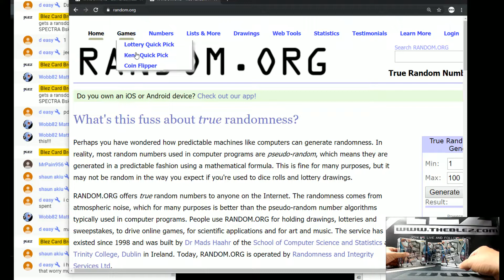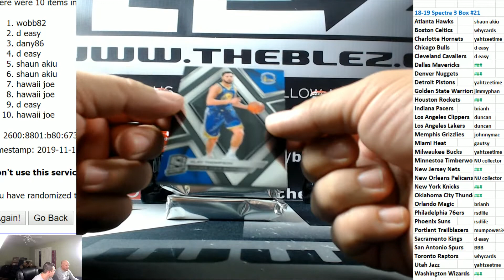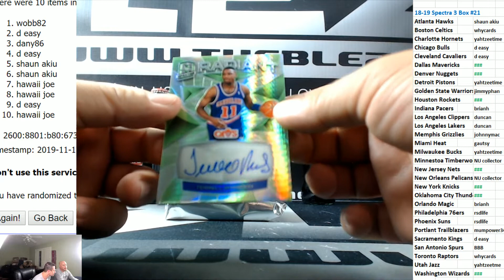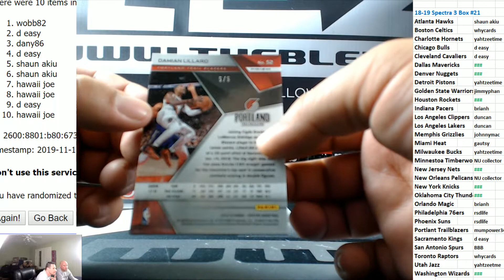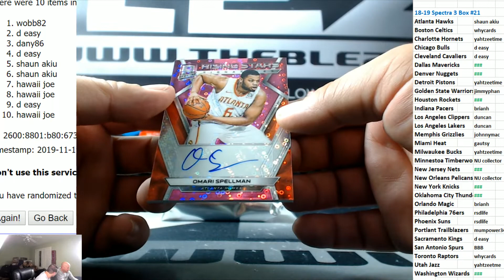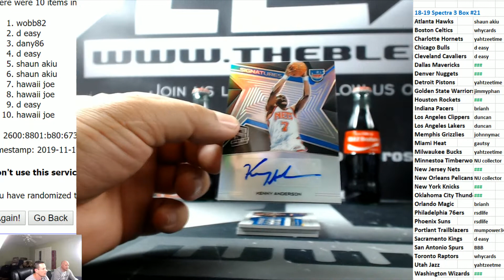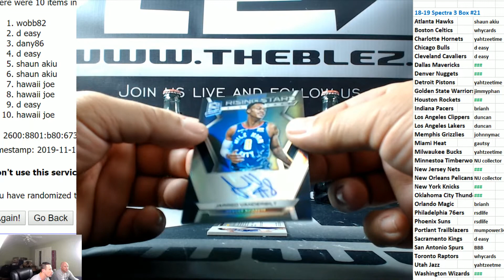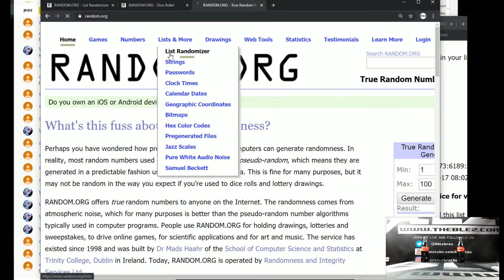2018-19 Panini Spectra Bsk 3 Box PYT #21